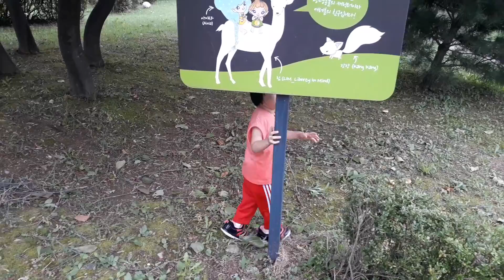MG's Baby Book, 34 Months Old Baby Girl Bliss, Walking Around Squirrel Sculpture